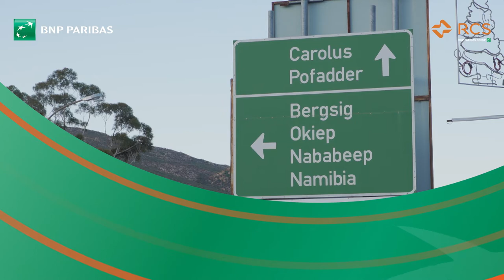BNP Paribas RCS Rising Star Tennis series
Following South Africa's most promising young tennis players and their schools celebrated their success after emerging triumphant in the nationwide finals of the BNP Paribas RCS Rising Star Tennis series, which were held in Pretoria between 4-6 November.